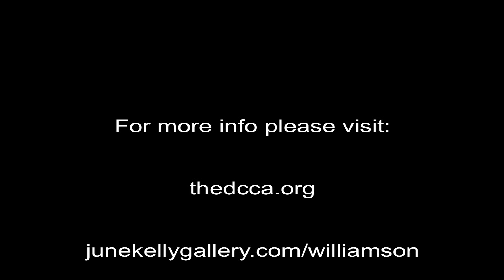Philemona Williamson, About The Artist, Delaware Center for the Contemporary Arts, Wilmington, DE